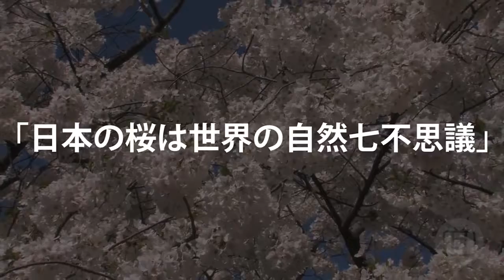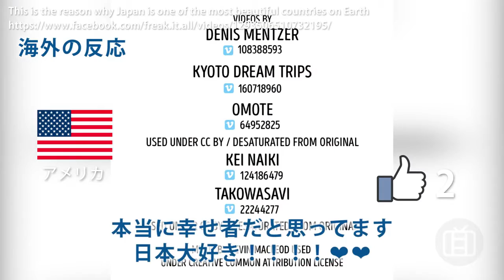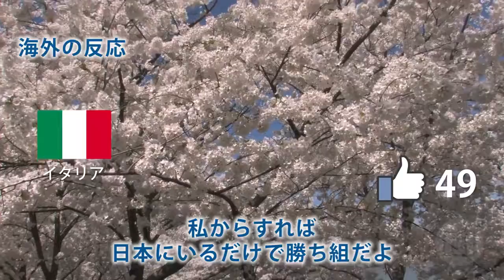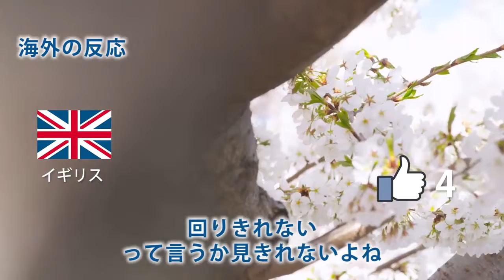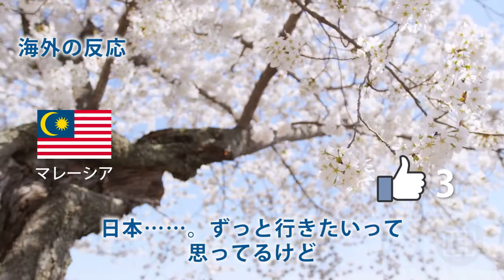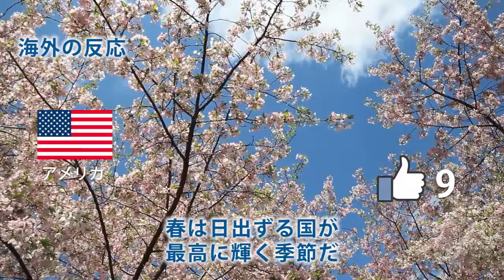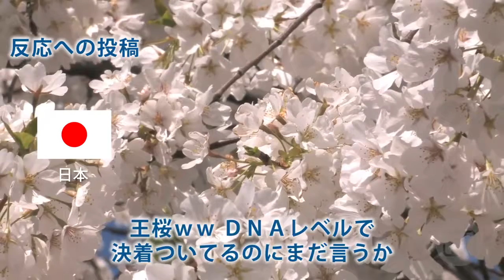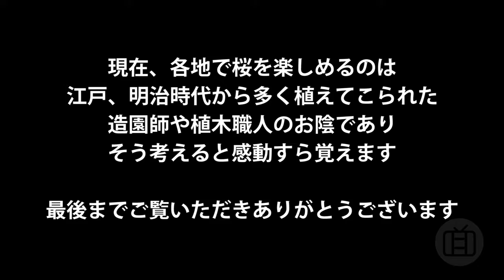海外の反応「日本にいるだけで勝ち組だ」 『日本が世界一美しい国である理由』が大反響 オモロテレビ[HD]